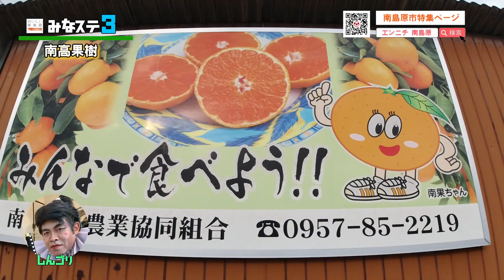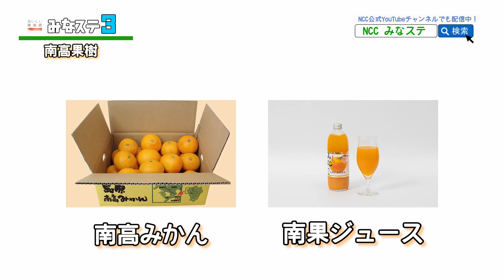みなちゅーステーションシーズン3 #17【NCC長崎文化放送】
南島原市魅力発信PR番組「みなちゅーステーション」。今回は「今すぐ南島原」をテーマにオンラインとオフラインを組み合わせた取り組みを「みなちゅー小田原」が紹介します

毎週日曜よる10時57分から放送
2022/12/25放送